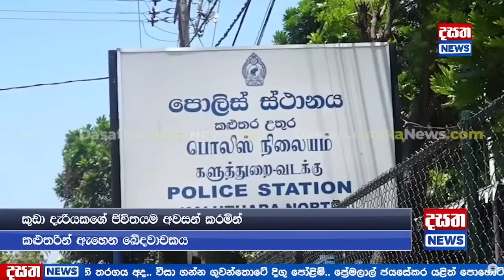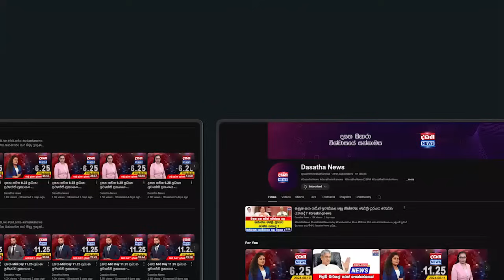කළුතර කම්පා කළ ඛේදවාචකය